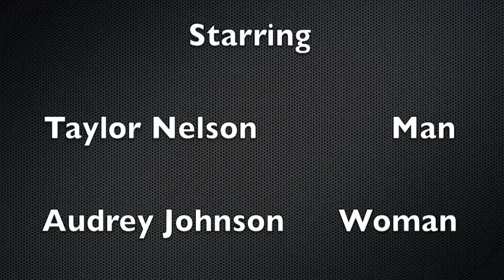Iridescence (A Short Film)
A project for film class:
tell a silent story in a series of 25-30 slides with a beginning, middle and end.

It may be a bit confusing, partly due to its brevity. In short, the story is dependent on symbolization. The color yellow is innocence and happiness, and the coated man symbolizes responsibility.